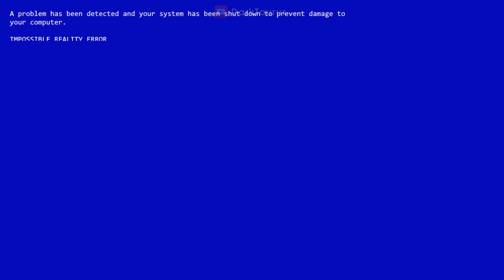Oblitus Casa 1.0.1 - All Jumpscares (Complete)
FNATI Oblitus Casa version 1.0.1 patch and troll demo

Timestamps:
0:00 - Troll Demo
0:22 - Night 1-4
2:47 - Night 5
3:34 - Custom Night Secret Characters
4:38 - Challenges Mode
5:03 - Easter Egg / Rare